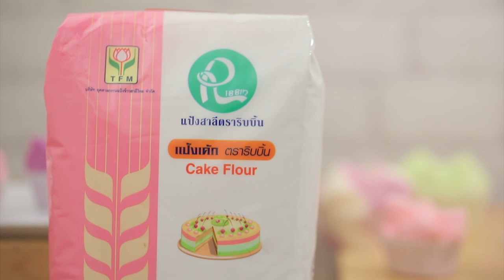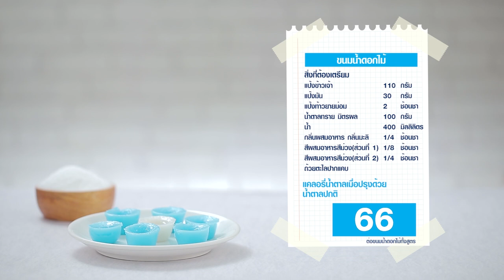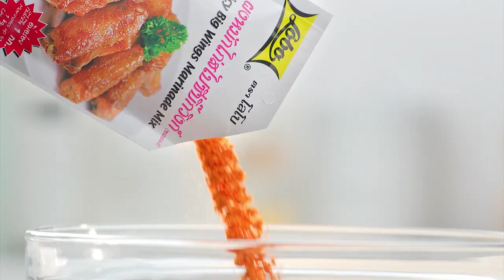รายการ "อดเปรี้ยวกินหวาน" อ.ยิ่งศักดิ์&ครอบครัว ขอเสิร์ฟความอร่อย EP.179 [FULL]